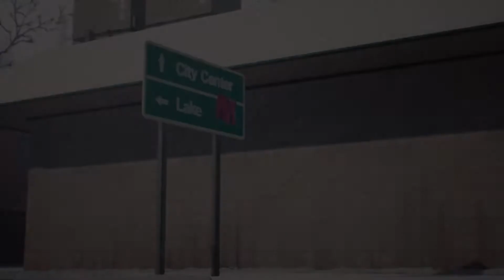Life is Strange 2 - Episode 2 Launch Trailer (PC/PS4/Xbox One)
Life is Strange 2 - Episode 2 Launch Trailer

Episode 2 of LifeisStrange2 launches this Thursday, January 24, on Xbox One, PlayStation 4 and PC (Steam)!